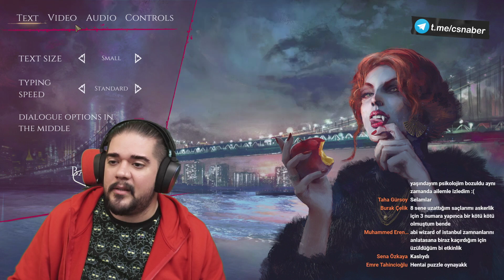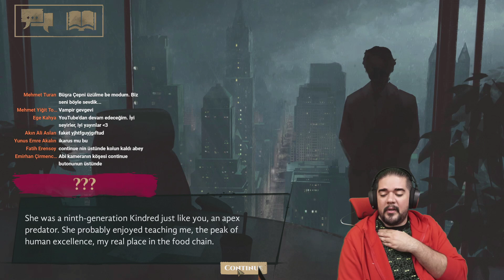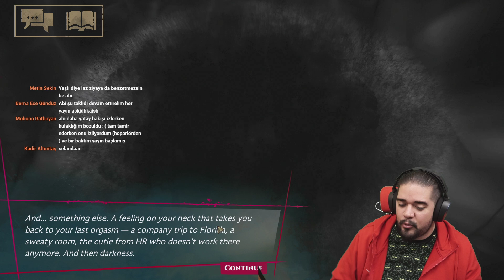VAMPIRE: THE MASQUERADE - COTERIES of NEW YORK - Bu Dünyanın Meraklısına Visual Novel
Bu Neymiş serisinde küçük minik keşfedilmeyi bekleyen bağımsız oyunlara bakıyoruz. Çoğunlukla Steam, bazen de Epic diyarından. Bugün konuğumuz Vampire: The Masquerade – Coteries of New York oyunu oldu.